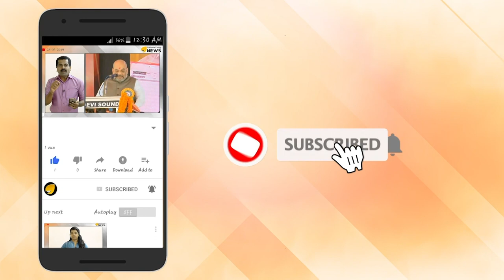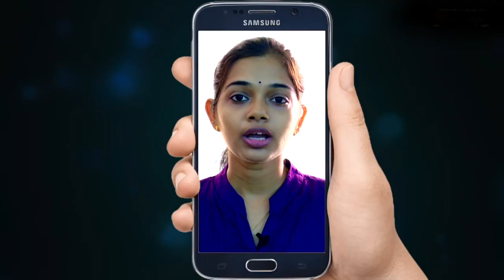സംസ്ഥാനത്ത് കനത്ത മഴ തുടരുന്നു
സംസ്ഥാനത്ത് കനത്ത മഴ തുടരുന്നു;  മൂന്നു ദിവസത്തിനിടെ മഴക്കെടുതിയിൽ മരിച്ചവരുടെ എണ്ണം എട്ടായി

സംസ്ഥാനത്ത് കനത്ത മഴ തുടരുന്നു. കാലവർഷക്കെടുതിയിൽ സംസ്ഥാനത്ത് നാലുപേർകൂടി മരിച്ചു. ഒരാളെ കാണാതായി. ഇതോടെ മൂന്നു ദിവസത്തിനിടെ മഴക്കെടുതിയിൽ മരിച്ചവരുടെ എണ്ണം എട്ടായി. 18 കുടുംബങ്ങളിലെ 75 പേരെക്കൂടി ദുരിതാശ്വാസ ക്യാമ്പുകളിൽ പ്രവേശിപ്പിച്ചതായി ദുരന്ത നിവാരണ അഥോറിറ്റി അറിയിച്ചു.